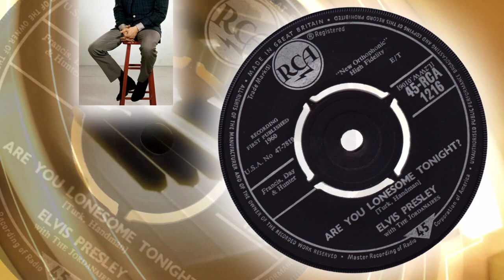Elvis Presley - Are You Lonesome Tonight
1960 song that went to # 1 in the UK and the US. originally written in 1926. it was one of Presley's biggest hits. It went back into the UK charts in 1982.